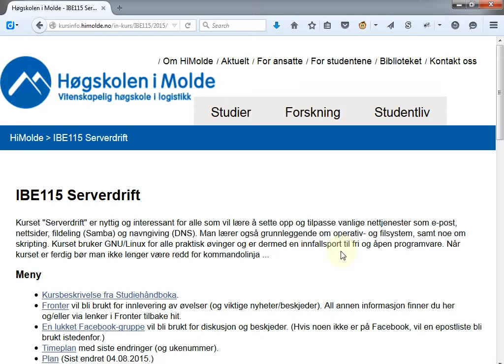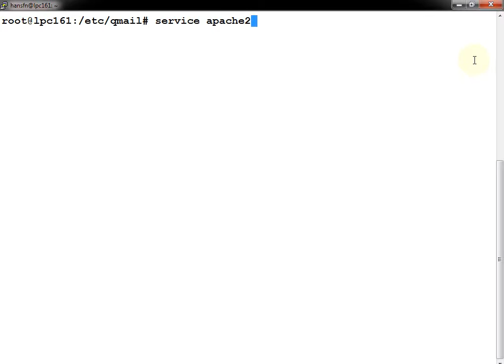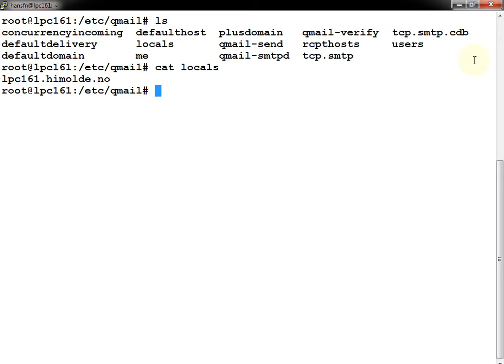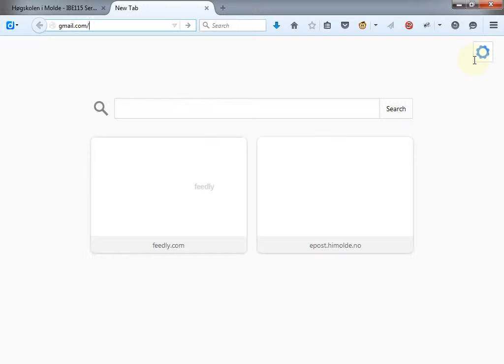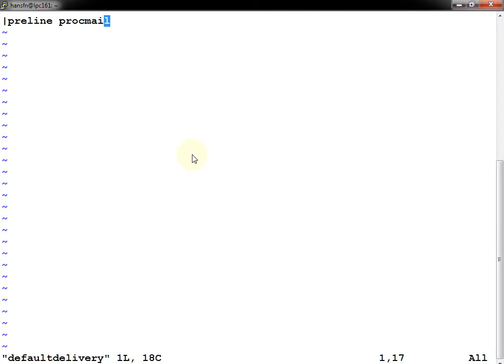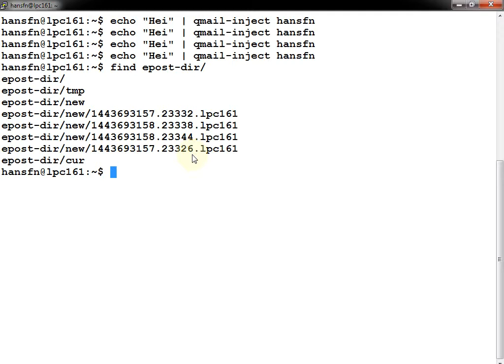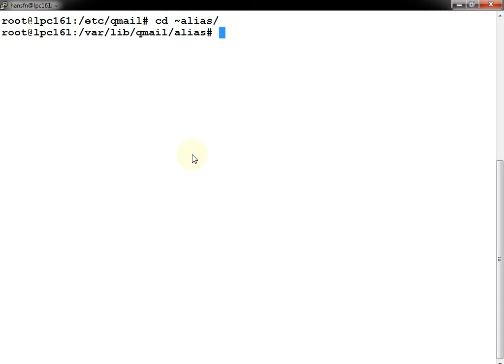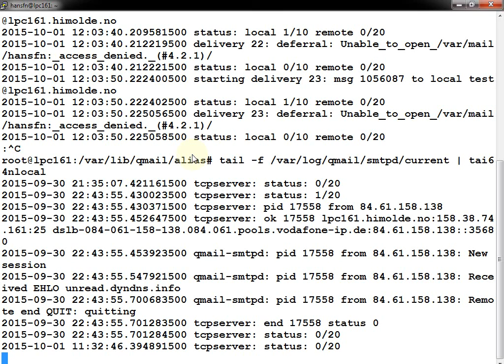111 Forelesning IBE115, 1. okt. 2015